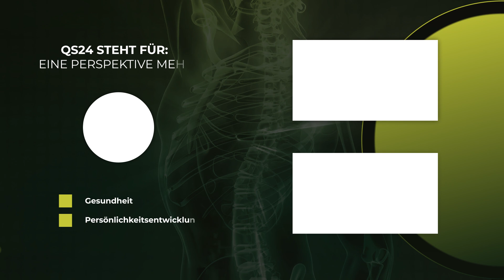Führungskräfte machen Mitarbeiter krank! | Dr. med. Kurt Mosetter | QS24 Wissenschafts-Gremium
85 % aller Mitarbeiter in einer Firma haben innerlich bereits gekündigt. Sie sind frustriert, unglücklich und unzufrieden. Dieses seelische Befinden kann Krank machen und dessen sollten sich alle Führungskräfte bewusst sein. Achtsamkeit und positive Psychologie sind die ganz einfachen Werkzeuge, mit denen man Mitarbeiter fördern und motivieren könnte. Die Empathie beim Zuhören können – und Wertschätzung, Lob und ehrliche Anerkennung der Leistung machen nicht nur das Betriebsklima angenehm, sondern auch die Leistungsbereitschaft geht nach oben, sondern die Krankheitsfälle, Burnout Gefahren und Depressionskrankheiten gehen zurück.

Leider lernen wir all dies heutzutage kaum mehr. Umso wichtiger ist es, diese Kultur wieder in jede Firma zu integrieren. Natürlich hat die Digitalisierung der Welt diese negative Entwicklung noch beschleunigt. Doch müssen wir Menschen und auch unsere Kinder lernen, den Fortschritt zu nutzen, wenn man ihn braucht, aber wesentliche zwischenmenschliche Züge nie vernachlässigen.

▬ Zu Gast ▬▬▬▬▬▬▬▬▬▬▬▬▬▬▬▬▬
Dr. med. Kurt Mosetter, QS24 Wissenschafts-Gremium
 Frau Ulrike Hartmann, Speaker, Coach und Trainerin
Moderation: Alexander Glogg
Sendungsnummer:  Nhol_221003-S6_mosetter-60

Ulrike Hartmann
Willerazhofen 53
DE-88299 Leutkirch im Allgäu